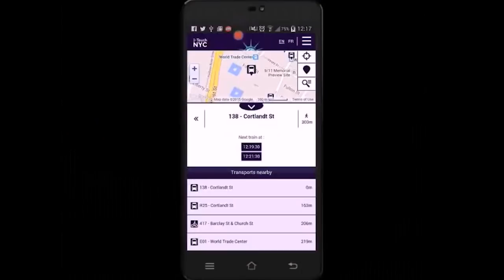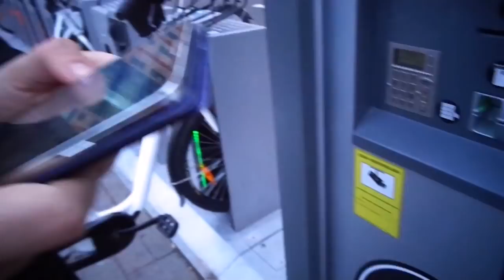Beacons, Mobile Apps & Smart Cities - Connecthings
Connecthings is in the business of enabling public transport solutions for Smart Cities using a combination of Beacons, NFC and QR Code technologies.  We talk to their CEO, Laetitia Gazel Anthoine, about how her company has achieved success in an area where few have survived.